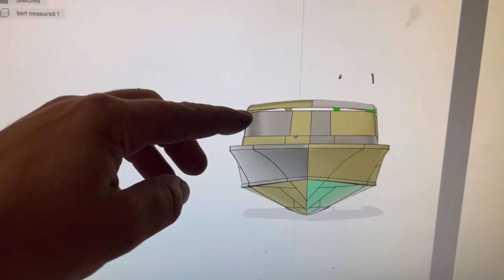25ft Bertram Project - Blob 46 (Part 2) - making curved windows and trying out the old roof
PART 2 of 3... This is a continuation of the progress i made. I actually get the windows formed in this video. The last video was a bit of a blobber looking back at it but its how i got to here. I end up blobbing the old roof on to my dummy windows to see if i can reuse it. Looks promising. What do you guys think of the window height?

Part2
Music from InShot app
0:00 - 3:27
Musician: LiQWYD

3:27 - 5:36
Musician: LiQWYD

5:47 - 8:55
Musician: LiQWYD

Splice app music -
8:59 - 11:37
Musician: Ian post